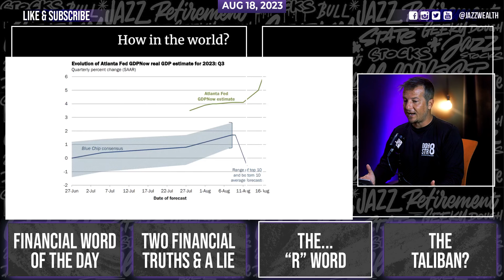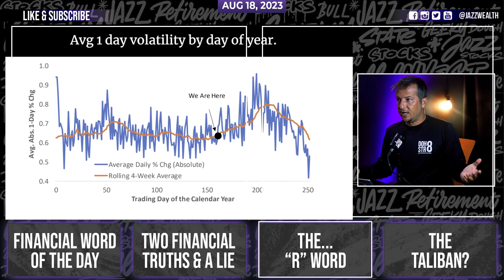Recession Signs: Mild, Severe, Or No Recession At All?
Financial Word OTD: 0:00 - 2:52
2 Truths & A Lie: 2:53 - 8:57
Recession Data: 8:58 - 17:10
Try Not To Laugh (Easy Mode) 17:11- 19:26